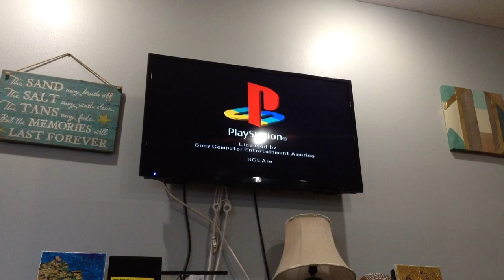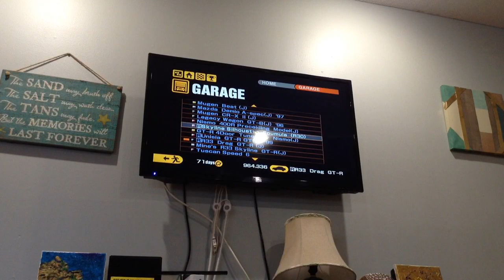Gran Turismo 2 lets play episode 6 recording 1